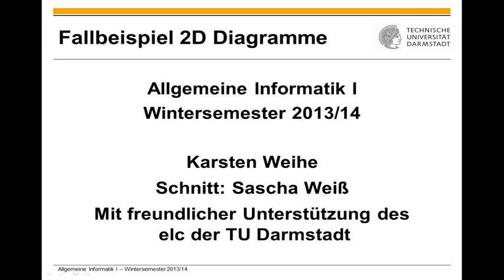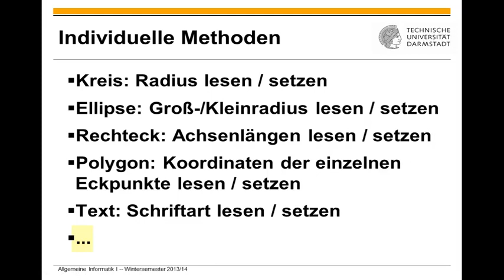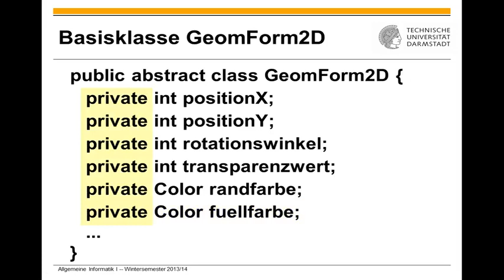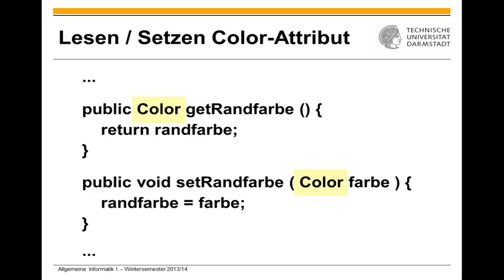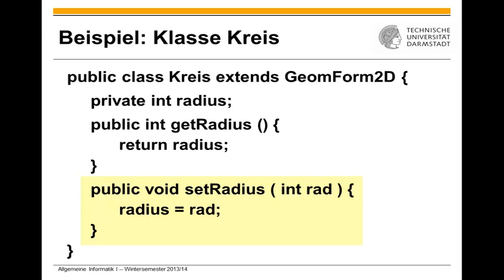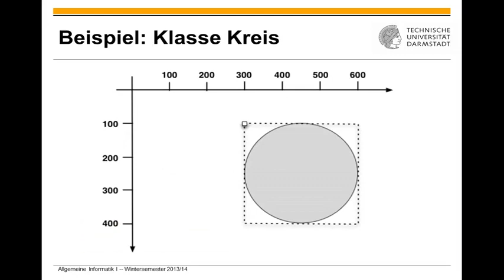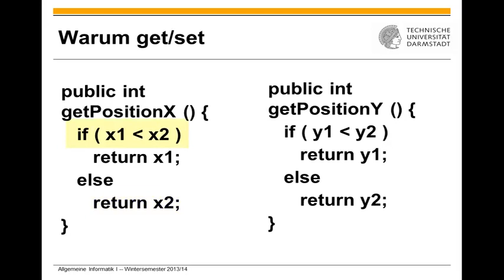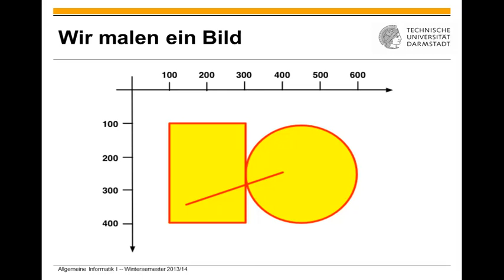Fallbeispiel Geom 2D